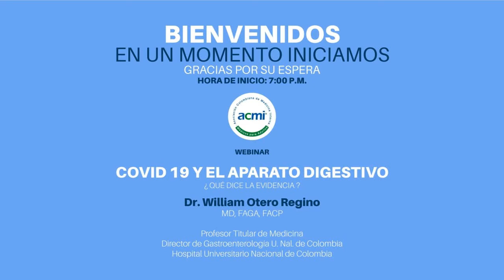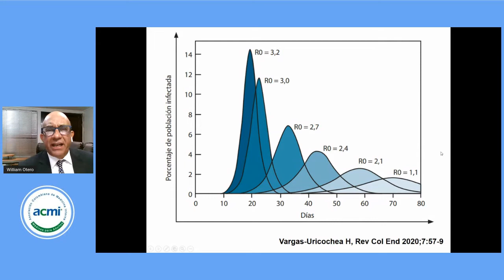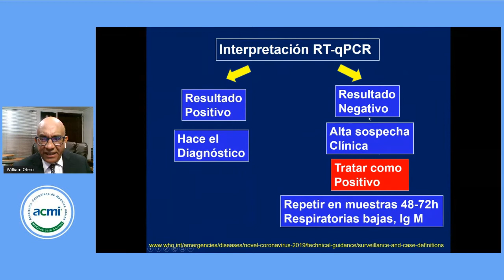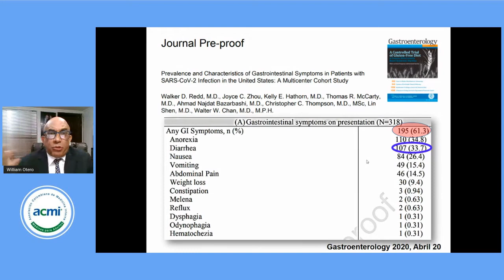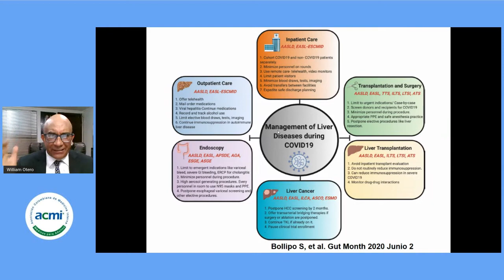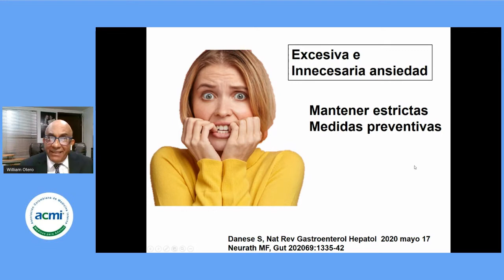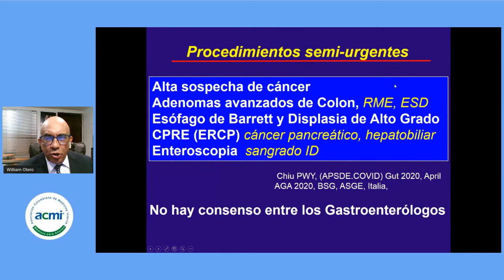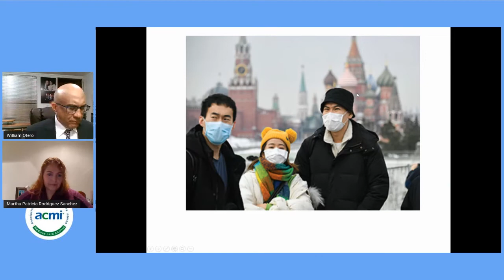COVID 19 y el aparato digestivo ¿Qué dice la evidencia?